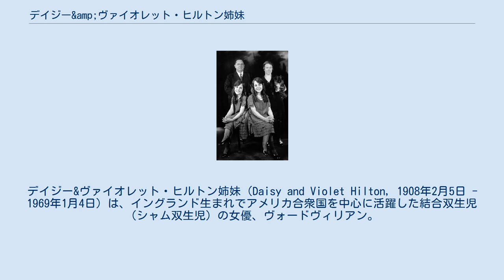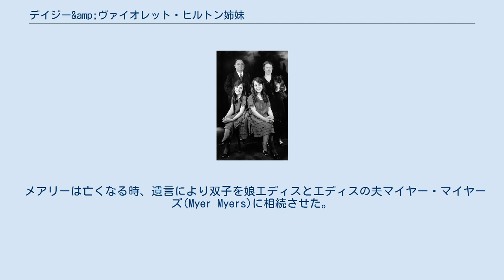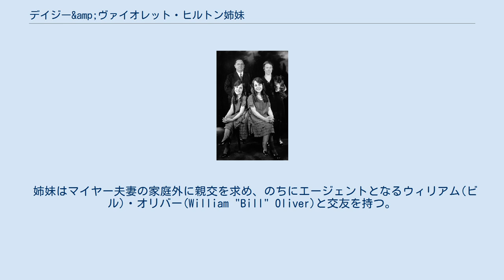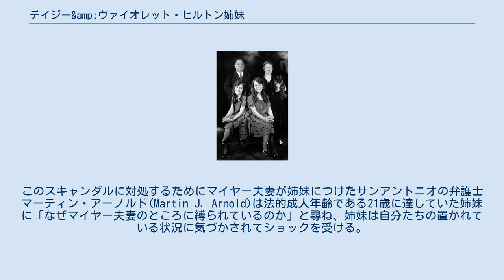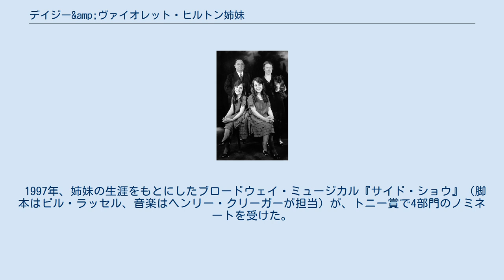デイジー&amp;ヴァイオレット・ヒルトン姉妹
デイジー&ヴァイオレット・ヒルトン姉妹（Daisy and Violet Hilton, 1908年2月5日 - 1969年1月4日）は、イングランド生まれでアメリカ合衆国を中心に活躍した結合双生児（シャム双生児）の女優、ヴォードヴィリアン。
1930年代に全米各地のサイドショウ、ヴォードヴィルに出演した。
 1908年2月5日、ヒルトン姉妹はイングランドのイースト・サセックス州ブライトンで生まれた。
母親はケイト・スキナーという独身のバーテンダーである。
姉妹は生まれながらにして、腰から尻にかけての部分が結合していた。
血液循環は共有し、骨盤は融合していたが、主要な臓器は別々に有していた。
出産を手伝ったスキナーの雇い主メアリー・ヒルトンは彼女らの商業的な可能性を明確に予測して彼女らを事実上買い取り、庇護のもとにおいた。
姉妹は最初、ブライトンのパブ「クイーンズ・ヘッド」にいたが、後にパブ「イブニング・スター」に移る。
 姉妹の自叙伝によるとメアリー・ヒルトン、および、その夫ヘンリーと娘エディスは肉体的な虐待で二人を厳しい管理下に置き、二人はメアリーを「ルーおばさん」、メアリーの夫を敬語的呼び方で「サー」と呼ばなければならなかったという。
彼らは姉妹に歌とダンスの訓練を積ませた。
 主治医のジェイムズ・アウグストゥス・ルース博士により、『ブリティッシュ・メディカル・ジャーナル』誌に対して姉妹の出生に関する医学報告が提出された。
メディコ・チャージカル協会は分離手術を検討したが、手術をすれば、少なくともどちらかが確実に死亡することになるだろうと思われたため、満場一致で手術に反対する決定をしたと博士は報告している。
また、ヒルトン姉妹は生後数週間を超えて生存した英国初の結合双生児だったということにも博士は言及している。
 ヒルトン姉妹とマイヤーズ夫妻（1927年頃に撮影）。
 ヒルトン姉妹は3歳のとき、「ザ・ユナイテッド・ツインズ」としてイングランドで最初のツアーを行った。
メアリー・ヒルトンは彼女らを連れてドイツ、オーストラリア、さらには米国のあちこちで巡業した。
姉妹のサイドショウでは、創造性に富んだ「歴史」が必ず語られた。
彼女らの「支配者」は、彼女らが稼いだ金をすべてピンハネしていた。
1926年、タップダンスができるヒルトン姉妹を起用して、ボブ・ホープが『ダンスメディアンズ』と呼ばれる出し物を作っている。
 メアリーは亡くなる時、遺言により双子を娘エディスとエディスの夫マイヤー・マイヤーズ(Myer Myers)に相続させた。
エディスとマイヤーは1920年代双子の収入による財産の一部でアメリカへ渡りテキサス州サンアントニオにフランク・ロイド・ライト様式の大邸宅を建築させて住居とし、双子姉妹はアメリカ中で巡業させた。
姉妹はヴォードヴィル界でクラリネットやサクソフォンを演奏し、歌やダンスを披露した。
この時期に姉妹はボブ・ホープやハリー・フーディーニ(Harry Houdini)と親交を持つ。
フーディーニは姉妹が感情の上でだけでも異なった個性を持てるよう協力した。
 姉妹はマイヤー夫妻の家庭外に親交を求め、のちにエージェントとなるウィリアム(ビル)・オリバー(William "Bill" Oliver)と交友を持つ。
オリバーの妻は夫が姉妹と過ごす時間が多いと離婚訴訟を起こしてスキャンダルとなる。
このスキャンダルに対処するためにマイヤー夫妻が姉妹につけたサンアントニオの弁護士マーティン・アーノルド(Martin J. Arnold)は法的成人年齢である21歳に達していた姉妹に「なぜマイヤー夫妻のところに縛られているのか」と尋ね、姉妹は自分たちの置かれている状況に気づかされてショックを受ける。
弁護士アーノルドは姉妹がマイヤー夫妻から独立するための助けとなる。
1931年1月、80,000米ドル近い代償金でマイヤー夫妻が彼らの大邸宅を維持できるよう示談に持ち込み、姉妹はマイヤー夫妻の束縛から自由の身となった。
 二人はサイドショウから去り、『ヒルトン姉妹のレヴュー』としてヴォードヴィル界入りする。
別々に会話を受けることができるようにデイジーは髪をブロンドに染め、二人は違う服装をするようになった。
 ヴァイオレットはミュージシャンのモーリス・ランバートと交際を始め...